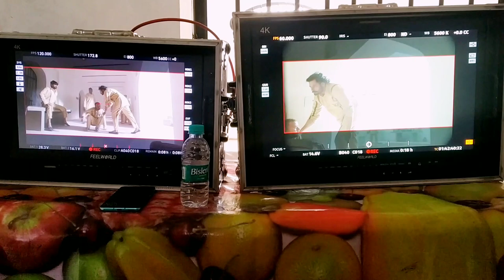YARAAN DA RUTBAA | MOVIE FULL BEHIND THE SCENES (BTS) | DEV KHAROUD | PRINCE KANWALJIT | RAHUL DEV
YARAAN DA RUTBAA MOVIE FULL BEHIND THE SCENES (BTS )

Movie | Yaraan da Rutbaa
Director | Mandeep Benipal
Writer. | Shree brar
Cast; Dev Kharoud, Prince Kanwaljit Singh,Rahul Dev, Yesha Sagar , Raman Dhagga ext.

New punjabi film 2023 behind the scenes Yaraan da Rutbaa Dev Kharoud Prince Kanwaljit Singh Rahul Dev.
BTS behind the scenes New Punjabi movie.
Dev Kharoud Prince Kanwaljit New Punjabi movie shooting 2023

Yaraan da Rutbaa movie shooting
Yaraan da Rutbaa movie Box office collecftion

prince Kanwaljit Singh New Punjabi movie 2023 Yaraan da Rutbaa BTS shooting
pamma bolda behind the scenes

Rahul Dev new movie shooting 2023 Yaraan da Rutbaa behind the scenes
Yasha Sagar new punjabi film 2032 Yaraan da Rutbaa behind the scenes